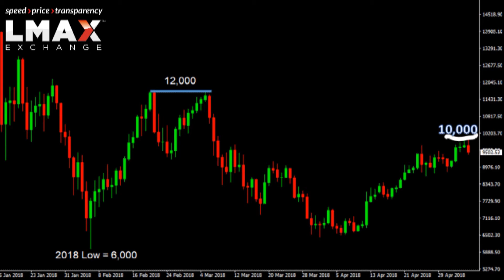$BTCUSD Technicals - Can't get back over $10,000